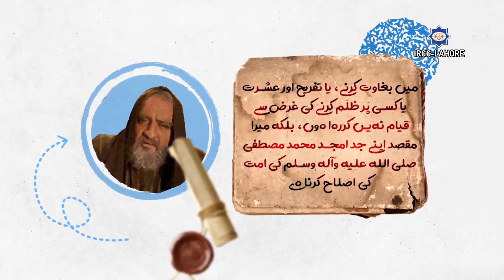حضرت امام حسین ع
حصه دوم